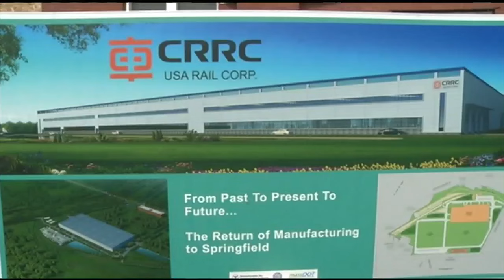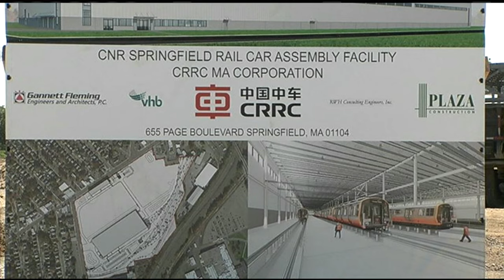Milestone reached in construction of CRRC's Springfield rail car factory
Crews are still at least one year away from finishing the facility, but they have made a lot of progress over the past year.